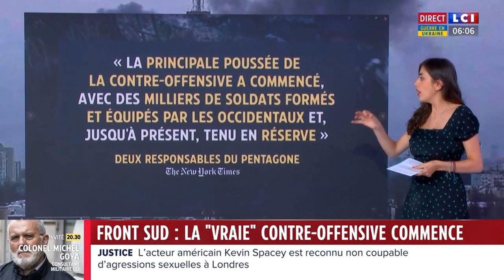Nivin Potros - Jeudi 27 Juillet 2023